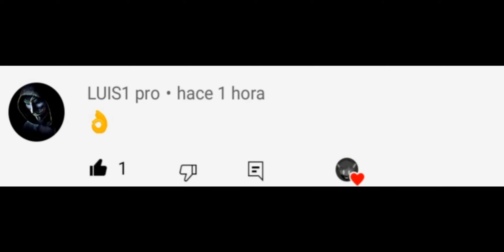Annelids: completando la sexta fila 🌟🌟🌟 segunda parte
Hola Hola mis amigos bienvenifos a este nuevo video en el cual estaré terminando las primeras misiones de annelids a tres estrellas